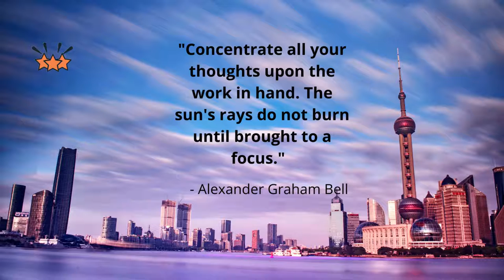Inspirational Quotes About Loving Your Job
MS MOTIVATIONAL HUB
This video is about inspirational quotes about to do what you love by heart.
There are some sample quotes that will help you to choose the right career for you.
"Find out what you like doing best and get someone to pay you for doing it."
- Katherine Whitehorn
"To be successful, the first thing to do is fall in love with your work."
 - Mary Lauretta
"If you love your work, if you enjoy it, you're already a success."
 - Jack Canfield
"Pleasure in the job puts perfection in the work."
- Aristotle
 "Never continue in a job you don't enjoy. If you're happy in what you're doing, you'll like yourself, you'll have inner peace.''
 - Johnny Carson